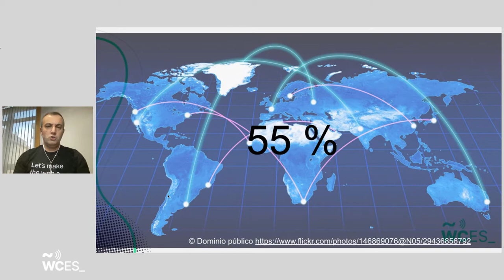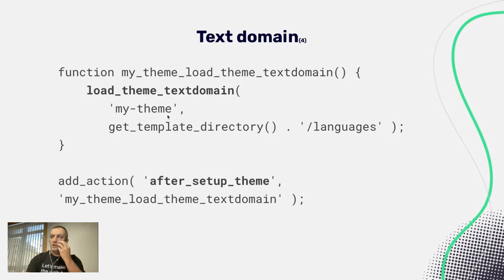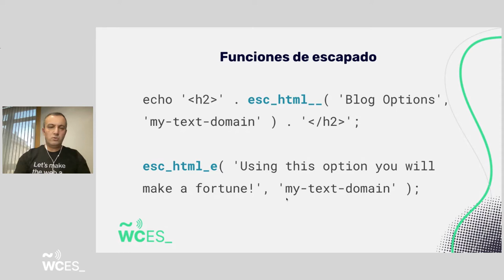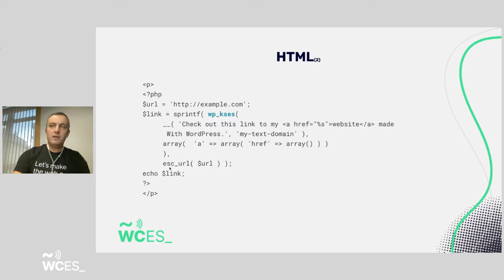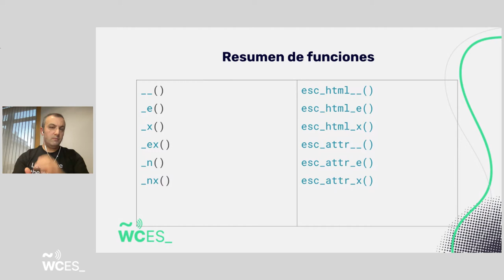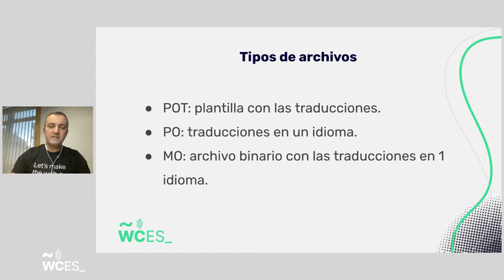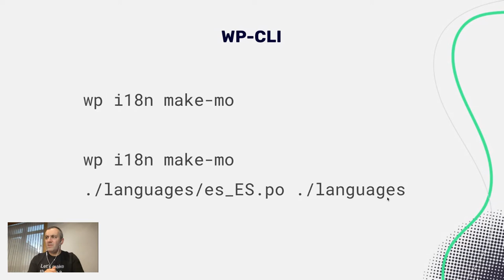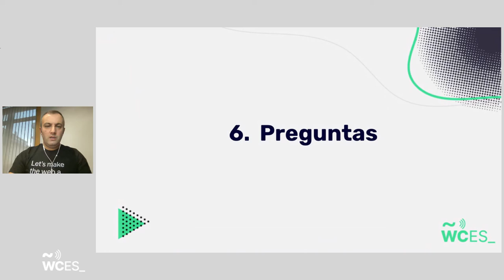Jesús Amieiro Becerra: Internacionalízate y localízate: prepara tu tema o plugin para todo el mundo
WordPress se utiliza en todo el mundo, donde se hablan una gran cantidad de idiomas, por lo que es una buena idea asegurarte de que los temas y los plugins que desarrollas se puedan traducir fácilmente a otros idiomas, ya que añadiendo soporte para la internacionalización puedes aumentar en gran medida la cuota de mercado de tus productos.

En esta sesión explicaré:

Qué es localización y qué es internacionalización.
Cómo preparar un tema o un plugin para su traducción.
Diferentes alternativas para traducir un tema o un plugin.